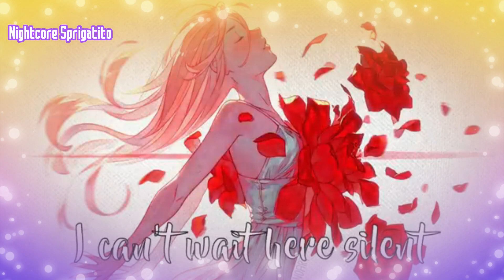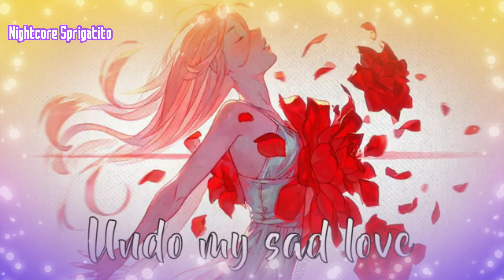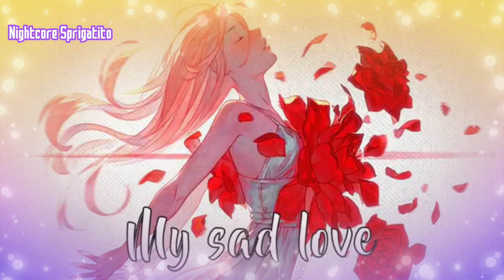🌸🎼 Nightcore |Undo by Sanna Nielsen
『IINFORMACIÓN 』
     Song: Undo
   Artist:  Sanna Nielsen
   Editing: Sprigatito
Channel schedule:
ー 𝘊𝘰𝘱𝘺𝘳𝘪𝘨𝘩𝘵 7-7
WARNING!.. All the material shown in this video contains copyright, any author or label does not agree that your material is displayed on this channel, write me to my email and I will remove it immediately